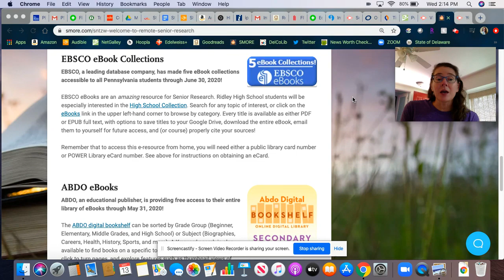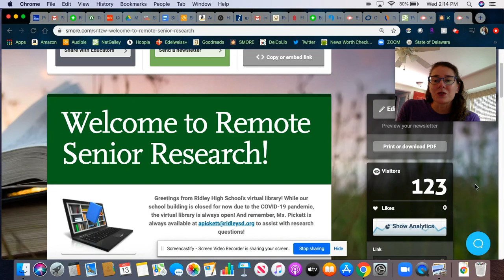A Newsletter for Senior Research Projects - Amy Pickett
The School Library is Virtually Open - Ridley High School. Senior Research Projects, Databases, eBooks, High School